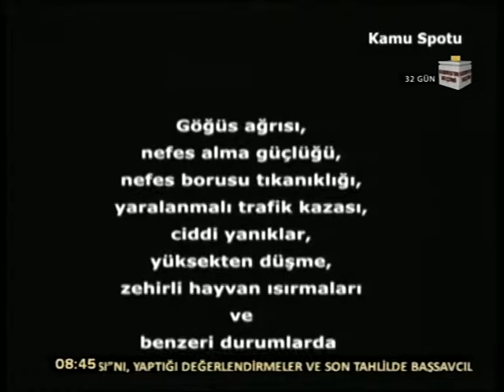Sabah Ajansı 06.12.2017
UBP Lefkoşa milletvekili adayı Saffet Nadiri